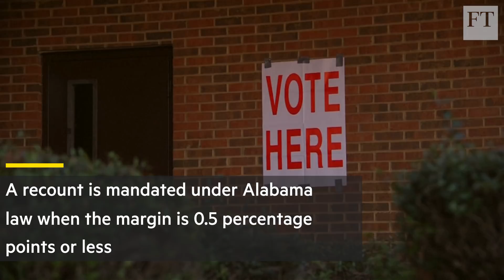Setback for Trump in Alabama Senate election | World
Roy Moore loses Republican stronghold to Democrat Doug Jones

President Donald Trump has suffered a shock in one of his heartland states after Roy Moore, the Republican evangelical accused of preying on teenage girls, lost a Senate election race in deeply conservative Alabama.